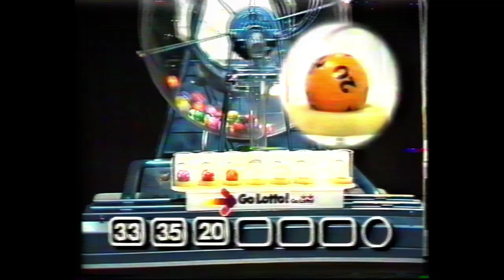Lotto Draw No 3 with Johnny Tap and Karen Pini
Lotto Draw No 3 with Johnny Tap and Karen Pini from January 1984